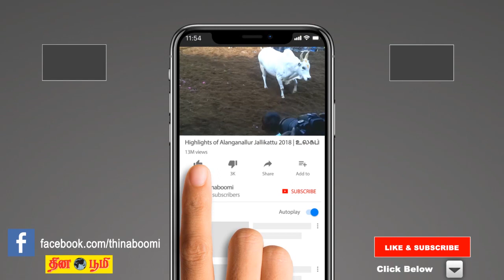எனது கூட்டத்திற்கு வந்தால் பிரியாணி கிடைக்காது - உங்கள் வாழ்க்கையில் மாற்றம் ஏற்படும் - கமல் பேச்சு